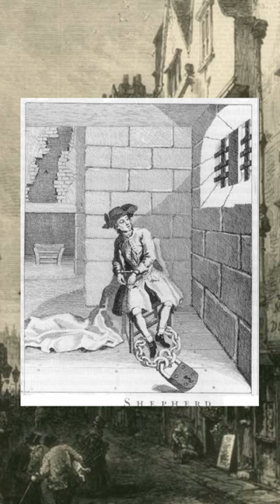Jack Sheppard- true crime deutsch